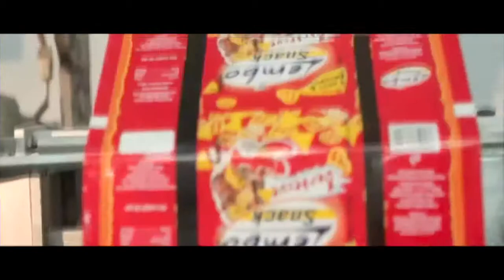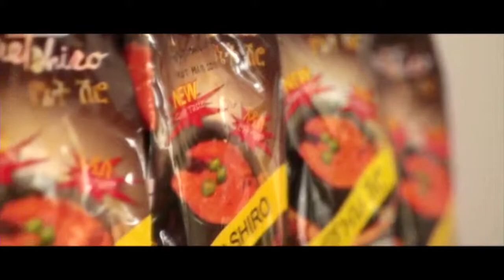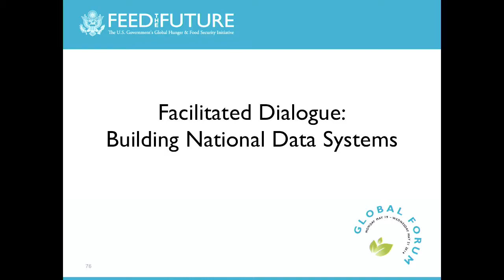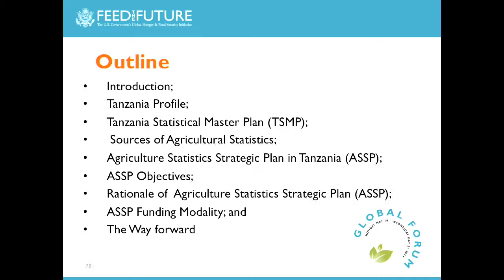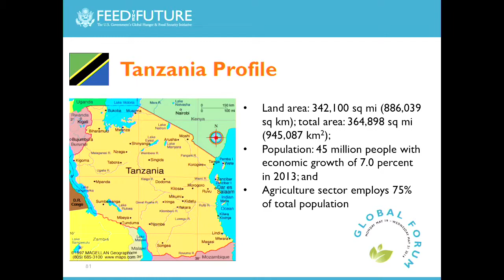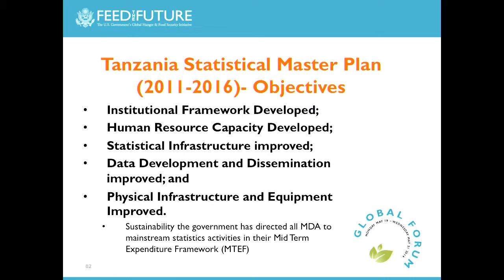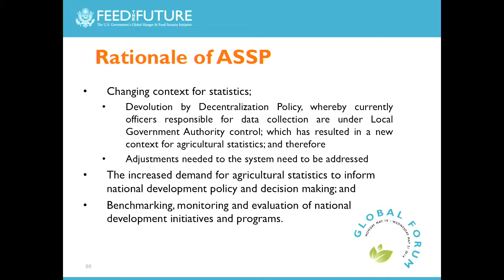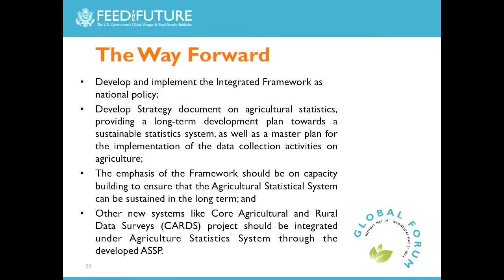Facilitated Dialogue: Building National Data Systems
At the 2014 Feed the Future Global Forum, participants heard four presentations on the importance of establishing national data systems. The panel was moderated by Kristin Penn, Senior Policy Advisor at the Department of Compact Operations at the Millennium Challenge Corporation.

National governments and food security donors need high-quality, timely agricultural data to make sound policy and informed decisions. This guided conversation explored partners' recent work to build strong agricultural data systems that support better decision-making. Practical examples focused on experiences in Tanzania developing a rigorous data-collection system. The director general of the Tanzanian National Bureau of Statistics presented the country's vision for building an organizational structure to generate agricultural statistics that support the advancement of the agriculture sector. Several other partners shared how their work is strengthening Tanzania's agriculture data system.